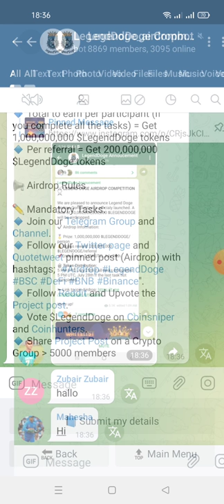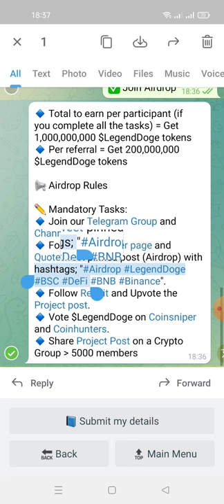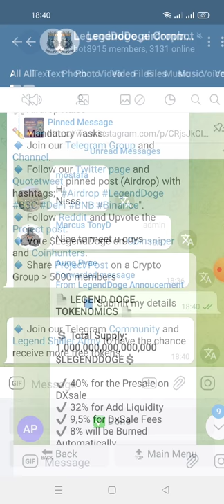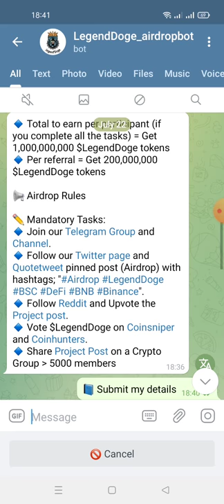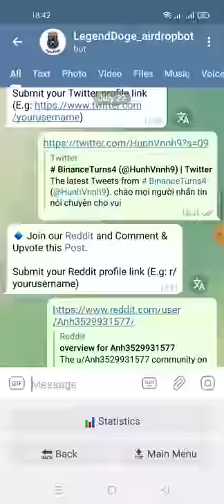hướng dẫn nhận 1000000000 $LegendDoge tokens(mạng binace smart chain)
Link ĐK
📊 Referral Balance: 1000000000 $LegendDoge tokens

👬 Referrals: 0